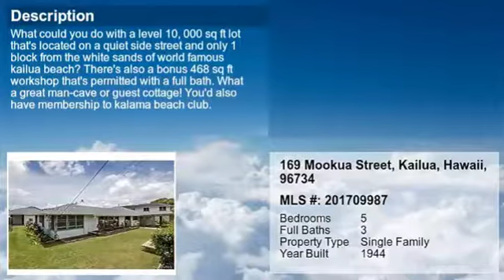Real estate for sale in Kailua Hawaii - MLS# 201709987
169 Mookua Street
Kailua Hawaii 96734
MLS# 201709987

What could you do with a level 10 000 sq ft lot that&rsquo;s located on a quiet side street and only 1 block from the white sands of world famous Kailua Beach?  There&rsquo;s also a bonus 468 sq ft workshop that&rsquo;s permitted with a full bath.  What a great man-cave or guest cottage!  You&rsquo;d also have membership to Kalama Beach Club.